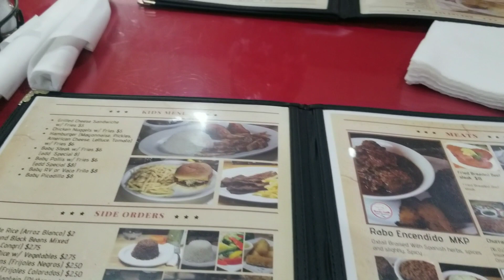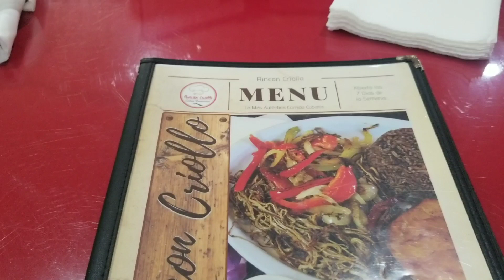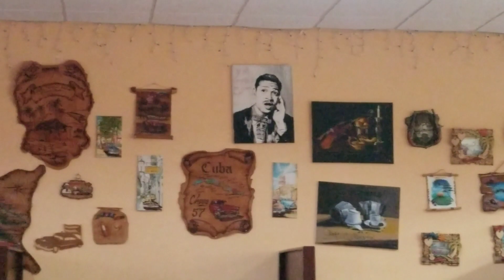Llevamos a la suegra a probar comida cubana🇨🇺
Disfrutando de un rico platillo cubano, a la suegra le encantó.